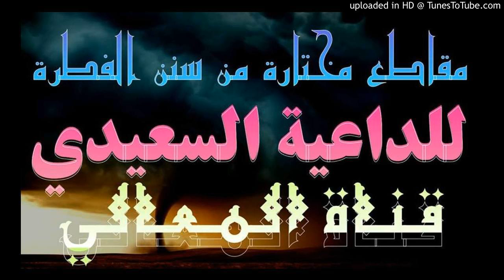12من سنن الفطرة تقليم الأظفار للداعية الموفق عبد الواسع السعيدي حفظه الله - مسجد مارح - إب - اليمن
اضغط اشتراك للقناة واعجاب للمقطع ، مقتطفات أشراط الساعة الكبرى
للداعية عبد الواسع السعيدي حفظه الله ، مسجد مارح ، إب ، اليمن
طلاب الشيخ البرعي ، طلاب دار الحديث بمفرق حبيش
الإمام الوادعي وابن باز وابن عثيمين والألباني والفوزان واللحيدان المدخلي الخضير
المعيقلي الشريم السديس الجهني الأركاني القطامي الدوسري السبيل الزامل الربيعي الوصابي الشراعي السحيمي الرد على الحدادية الرد على هاني الرد على الاخوان الرد على الصوفية الرد على الفرق الضالة
أشراط الساعة الكبرى
أشراط الساعة الصغرى
قناة المعالي
سنن الفطرة
قناة ورثة الأنبياء السلفية
ابوالمعالي محمداليماني